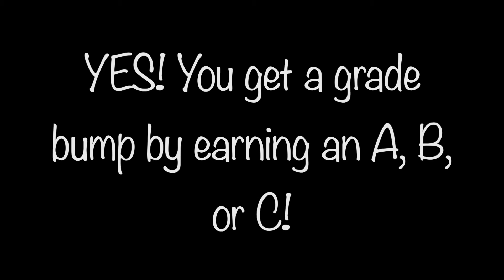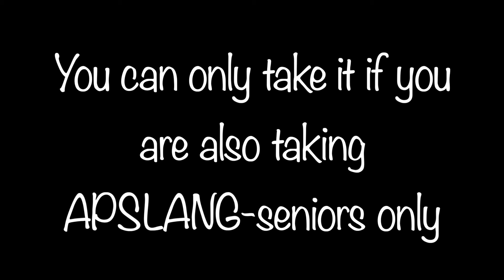AP Spanish Language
Learn more about the AP Spanish Language course - see Sra. Gonzalez with any questions!